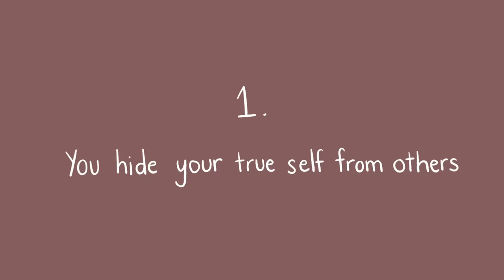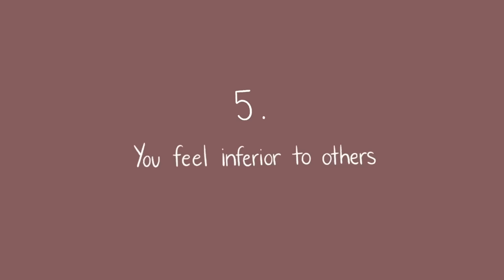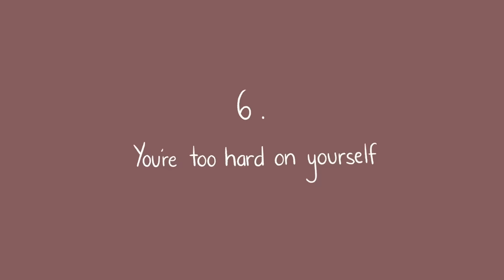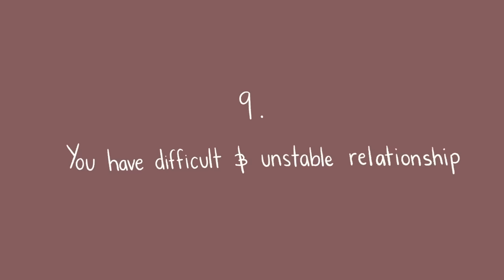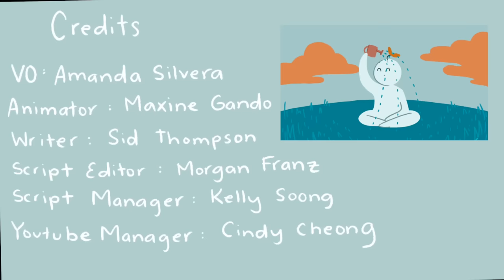10 Signs You Lack Self Love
Do you struggle with self-confidence and self love? Self love is loving yourself. Are you someone who is wondering how to self love? Self love affects us from the way we view ourselves, to the decisions we make, to even relationships we have. Without self love, we get into toxic relationships, toxic habits, and even having depression. If you or a friend or someone you care about seems to lack self love, consider sharing this video with them. The first step towards change is self awareness.

Also, if you relate to this video, we've also done a video previously on some self care tips you can apply in your life when you feel broken

Writer: Sid Thompson
Script Editor: Morgan Franz
Script Manager: Kelly Soong
VO: Amanda Silvera
Animator: Maxine Gando
YouTube Manager: Cindy Cheong

References:
Arylo, C. (2019, February 12). 5 Signs You Lack Self-Love.

Arylo, C. (2017, February 26). 12 Signs You Lack Self Love.

Dornelly, A. G. (2014, July 04). Eight key signs that you are lacking in self-love.

Love, T. P. (2018, April 24). Do You Love Yourself? 5 Signs That You Lack Self

Partridge, J. (2018, April 18). 5 Signs You Are Lacking Self Love.

Sewell, B. (2020, February 29). The 69 most common signs of low self-worth.